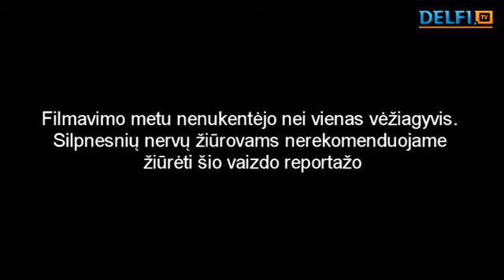Krabas Lazdeika pranašauja Lietuvos rinktinės pergalę prieš Lenkiją (2011-09-01)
DELFI orakulas krabas Lazdeika spėja, kad Lietuvos rinktinė ketvirtadienį švęs antrąją pergalę Europos vyrų krepšinio čempionato pirmojo etapo varžybose. Ir ji turėtų būti gerokai lengvesnė nei vakarykščiose Lietuvos komandos rungtynėse su britais.